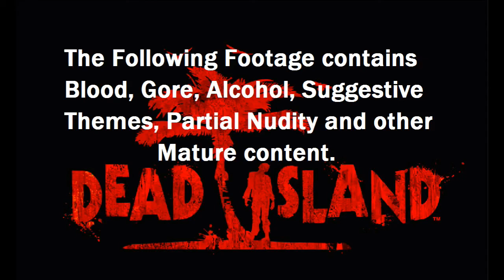Let's Mess Around Dead Island pt5 - Seperation Anxiety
Lucky? What's going on? Lucky!? Luckyyyyyyyyy!

Recorded by: Lucky, Scooter, Thomal